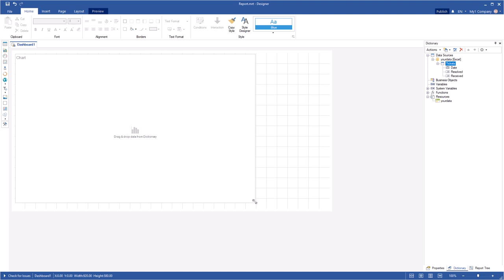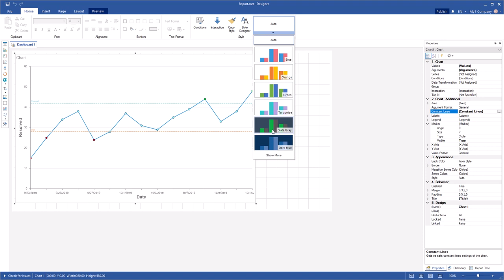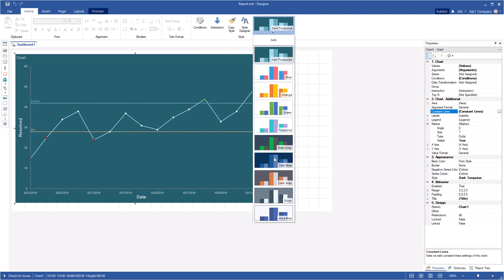Dashboard: Creating Сontrol Сhart [Shot on v2019]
This video demonstrates how to:
1 Create a chart line;
2 Enable a marker line;
3 Add constant lines;
4 Use a condition.